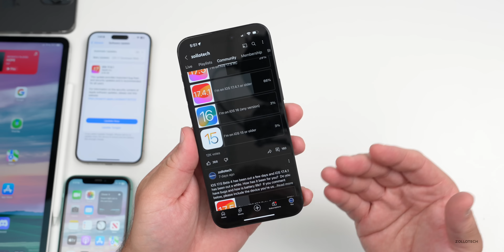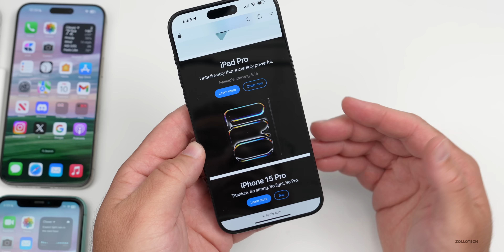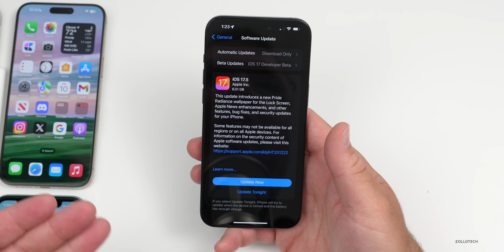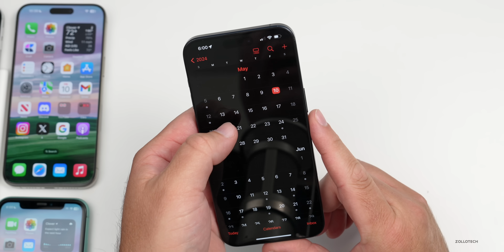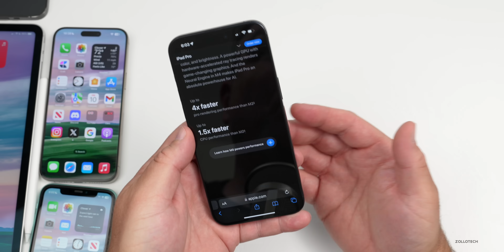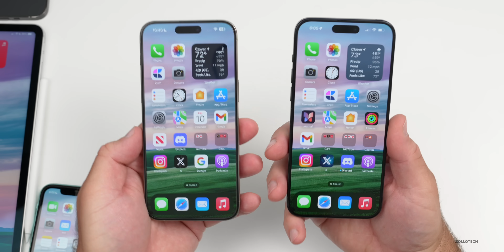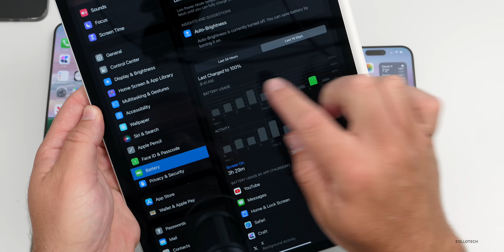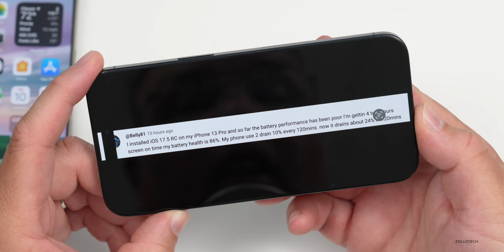iOS 17.5 RC - Incoming! - Features, Apps and Follow Up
iOS 17.5 RC - Incoming! - Features, Apps and Follow Up - iOS 17.4.1 Released a month ago and iOS 17.5 RC has been out to Developers and Public Beta Testers for a few days. iOS 17.4.1 is the current public release. iOS 17.5 at last brings us True Web based Sideloading for the EU, new Emoji changes, a new repair mode and many new features, but there is even more to talk about since the iOS 17.5 RC is Out! - What’s New video. In this video I show you the latest iOS 17.5 features and changes and talk about stability, battery life, bugs, issues, and more using the M2 iPad Pro 12.9, iPhone 12 Pro Max, iPhone 14 Pro Max, iPhone 15 Pro and iPhone 15 Pro Max.

This is a HUGE week for Apple with the release of iOS 17.5, new iPads and a new Apple Pencil Pro.  This is also the Weekly iOS 17 Follow Up Review (A Few Days Later ) where we go over the experience of the latest version of iOS 17.4.1, and iOS 17.5 GM.  We also talk abut the latest Apple News, Rumors and Major App Updates along with when to expect iOS 17.5 Public Release and then iOS iOS 17.6,  iOS 17.7, and iOS 18 are already in testing.  This is the last iOS 17.5 versions before the incoming iOS 17.5 Public Release Date.

*Chapters*
00:00 - Intro
00:35 - iOS 18 Huge Siri Features Soon
01:36 - A Major App Update
02:14 - A Bad Advertisement
03:12 - M4 in iPad Pro is Very Fast
03:42 - But it’s lacking a nice feature
04:13 - Alarm Clock Bug Fix
04:47 - New Features, Changes and Updates
06:14 - iOS 17.5 Missing Features
06:24 - WWDC 2024
06:54 - iOS 17.6 Beta 1 Release
07:10 - iOS 17.5 Public Release Date
07:27 - iOS 17.4.2 No More
07:38 - iOS 17.5 Experience
08:42 - Bugs
10:01 - iOS 17.4.1 is almost done
10:26 - Camera Improvements?
10:42 - This Bug Returned
10:55 - Performance and Heat
11:09 - Thermals
11:39 - Benchmarks
12:10 - Battery Health and Battery Life
13:16 - Should You Install iOS 17.5 RC?
13:41 - Comments
15:12 - Did you order a new iPad?